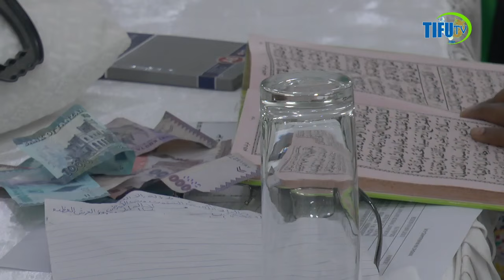SHUHUDIA WANAWAKE ZANZIBAR WALIVYOGONGA NYOYO ZA WAISLAM DUNIANI KOTE